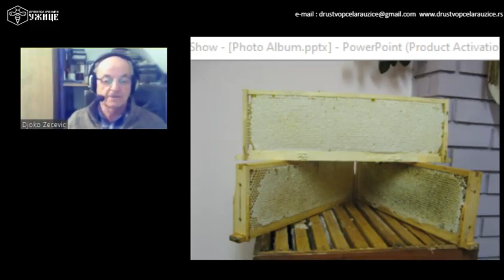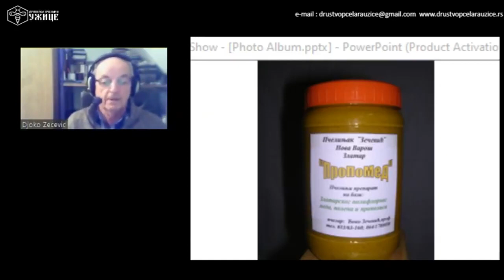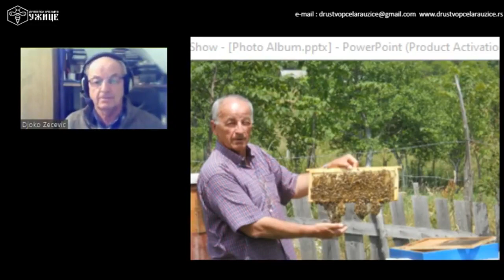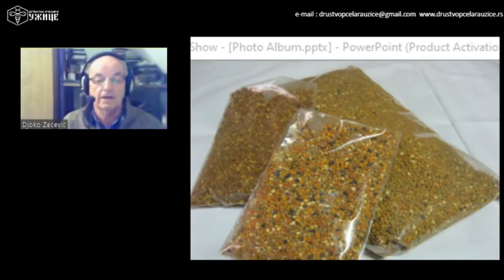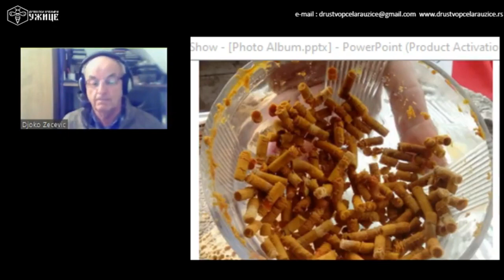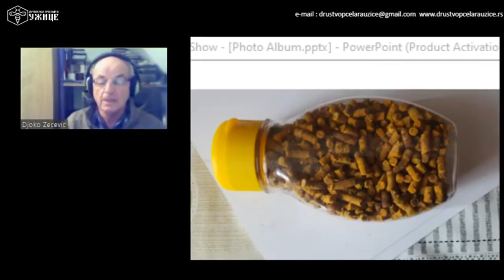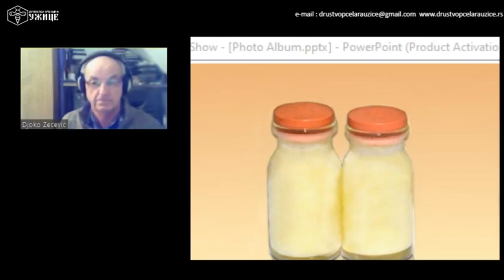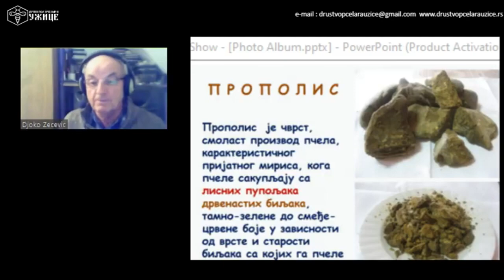Мед и пчелињи производи као храна и лек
Društvo Pčelara Užice organizovalo je ONLINE predavanje za građanstvo
odnosno za stalne i potencijalne konzumente pčelinjih proizvoda.